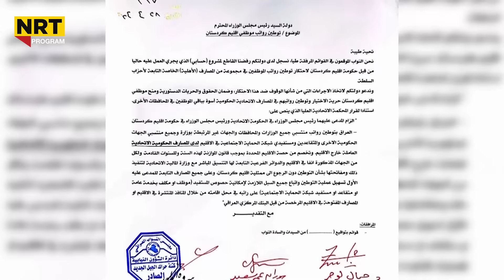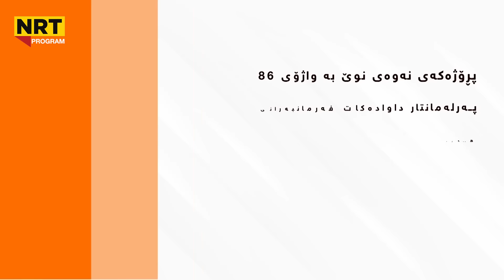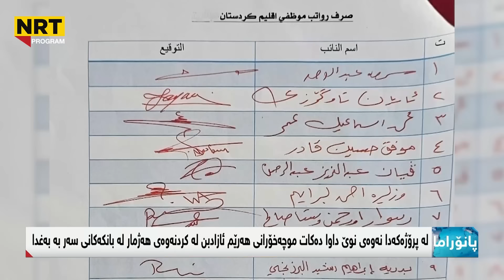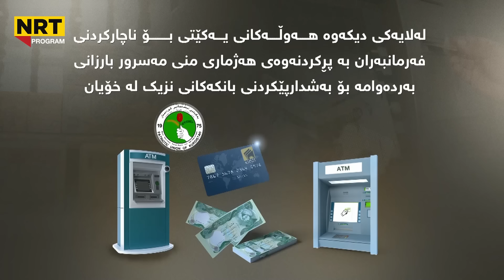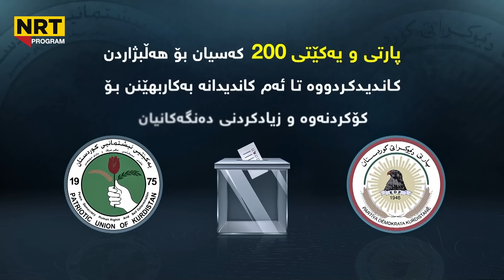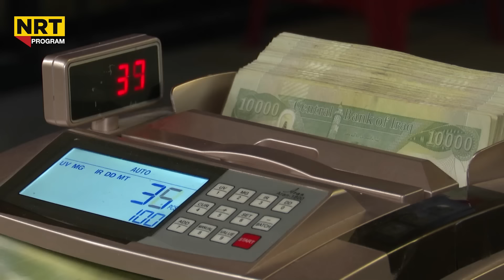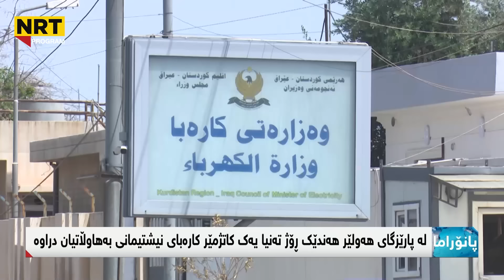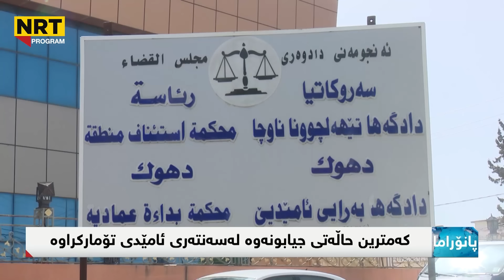پانۆڕاما - لەهەولێر تەقەکرا و کوژرا و بریندار هەیە،